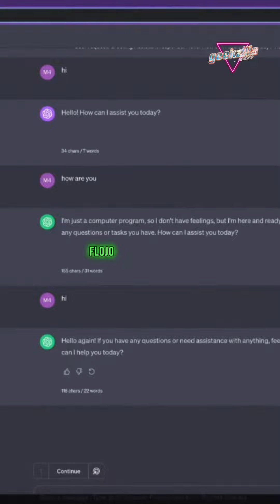Inicio de semana con las noticias del día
Ya es lunes, feliz inicio de semana muchachos.🤓✨
Manténganse informados de las novedades con las noticiasdeldia 📰👀